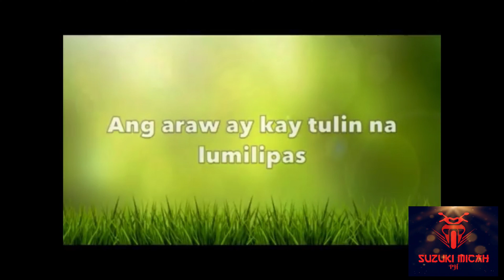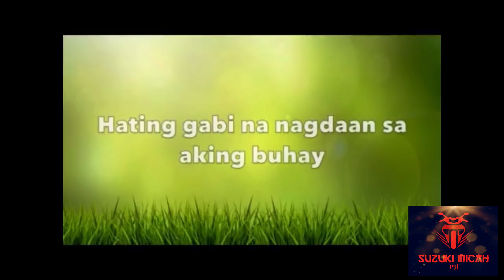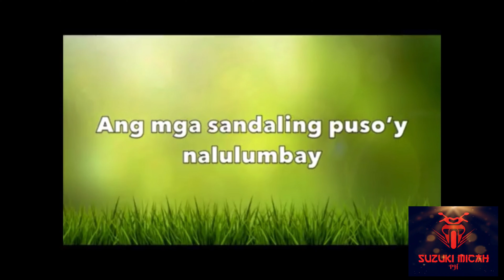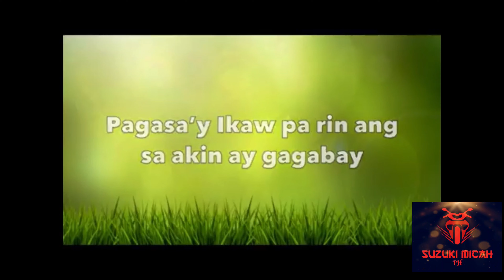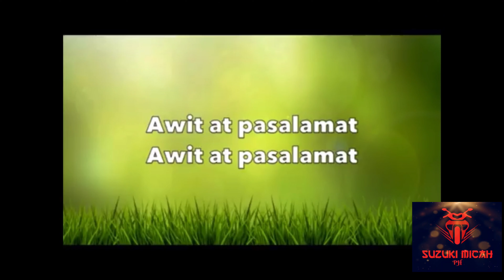Lahat ng bagay ( MCGI PAPURI SONGS )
Composed by KDR